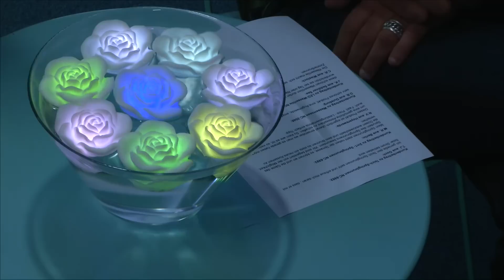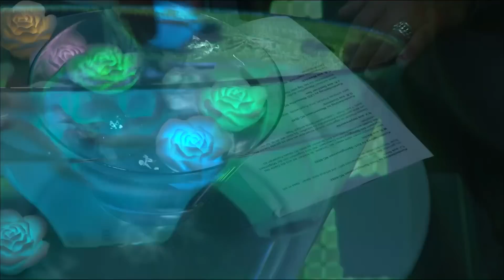Royal Gardineer Schwimmender Teich-Springbrunnen mit Solarbetrieb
In diesem Video zeigen Carsten Spengemann und Anne-Kathrin Kosch alles rund um.

(00:01:00) Royal Gardineer Schwimmender Teich-Springbrunnen mit Solarbetrieb
Belüftet den Teich und sorgt ganz ohne Kabelverlegen für eine 30-cm-Fontäne
* Belüftet den Teich und sorgt für eine 70-cm-Fontäne
* Schwimmt und macht alles selbst: Sammelt Energie und betreibt damit die Wasserpumpe
* Im Hochsommer wird der Teich ordentlich belüftet und kippt so nicht um
* Keine Gefahr für Fisch & Frosch: Schutzgitter verhindert, dass kleine Tiere eingesogen werden
* Unkompliziertester Springbrunnen aller Zeiten: Einfach auf die Wasseroberfläche legen - fertig.
* Zusatznutzen: Gerade im Hochsommer wird der Teich ordentlich belüftet und kippt so nicht um.
* Große Solarzelle: Sammelt ordentlich Sonnenenergie, die dann die Wasserpumpe betreibt
* Bei voller Sonneneinstrahlung bis zu 30 cm Spritzhöhe
* Maximaler Umsatz: 80 l in der Stunde
* 30 x 30 cm, mit 4 Löchern zum Festbinden
* Springbrunnen inkl. deutscher Anleitung

(00:04:00) Royal Gardineer - statt 49,90 EUR jetzt 39,90 EUR

(00:07:00) Lunartec LED-Wasserrosen mit Farbwechsler (3er-Set)
Leuchten im Wasser automatisch - in Pool, Zimmerbrunnen, Badewanne...
* Leuchten im Wasser automatisch - in Pool, Zimmerbrunnen oder  Badewanne
* 3 Wasserrosen-Blüten mit wasserfestem Gehäuse
* Stimmungsvolle Farbwechsel-LEDs
* 3 Wasserrosen-Blüten mit wasserfestem Gehäuse
* Stimmungsvolle Farbwechsel-LEDs
* Durchmesser Blüte 80mm, Höhe 50mm
* Inklusive Batterien und deutscher Anleitung

(00:10:00) Lunartec - statt 19,60 EUR jetzt 14,90 EUR

(00:13:00) Royal Gardineer 3in1: Gartendusche, Rasensprinkler & Wassernebler
Für spaßiges Erfrischen und sanftes Beregnen Ihrer Pflanzen
* 3in1-Multi-Gartendusche im 10-teiligen KomplettSet
* Schwenkbarer Duschaufsatz (180°) mit ca. 100 feinen Düsen
* 3-armiger Sprinkler (je 10 cm) für Beregnen von Beet oder Rasen (Drehgeschwindigkeit variabel)
* Doppel-Wassernebler, getrennt regelbar (Schlauchlänge jeweils 15 cm)
* 3in1-Multi-Gartendusche im 10-teiligen Komplett-Set
* Schnell-Kupplungen für flinkes Umstecken
* 3-armiger Sprinkler (je 10 cm) für Beregnen von Beet oder Rasen (Drehgeschwindigkeit variabel)
* Stabiler Stand durch Dreibein-Stativständer mit kleinem Erdspieß
* Gesamthöhe der 3in1-Dusche: ca. 130 bis 230 cm
* Komplett inklusive Schnell-Kupplung, 2 Nebler-Aufsätze mit Y-Verteiler, Sprinkler-Aufsatz, schwenkbarer Duschkopf, 170 cm Schlauchverlängerung mit 2 Schnell-Anschlüssen, Wasserregler mit Zulauf, Tripod-Ständer, höhenverstellbares Duschrohr

(00:16:30) Royal Gardineer - statt 59,90 EUR jetzt 46,90 EUR

(00:17:00) Royal Gardineer - statt 49,90 EUR jetzt 39,90 EUR

(00:17:30) Lunartec - statt 19,90 EUR jetzt 9,90 EUR

(00:18:00) Lunartec - statt 19,60 EUR jetzt 14,90 EUR

(00:18:30) Royal Gardineer - statt 49,90 EUR jetzt 36,95 EUR